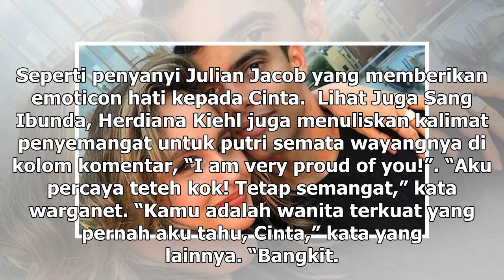Manis Studio | Cinta Laura Buka Suara Usai Foto-foto Pribadinya Tersebar - VIVA